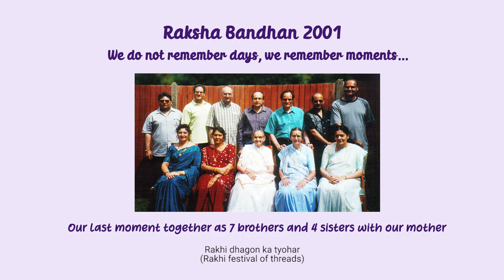Raksha Bandhan Special | Bollywood songs | Lyrics & English translation | Taru Devani | A Cappella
Enjoy this mix of popular Bollywood Raksha Bandhan songs sung a cappella, recorded live! Lyrics and English translation on the video and below for the following songs:
✴Song 1: Behnen Hasti Hai To - Pyar ka Devta (1991)
✴Song 2: Dekh Sakta Hoon - Majboor (1974)
✴Song 3: Behna Ne Bhai Ki Kalai Se - Resham Ki Dori (1974)
✴Song 4: Rakhi Dhagon Ka Tyohar - Rakhi (1962)

Raksha Bandhan is being celebrated on August 22 this year. Happy Raksha Bandhan 2021! This video is dedicated to my 7 brothers.

♥ Always be kind, always stay positive and always stay true to yourself

🔹🔹🔹 Video content 🔹🔹🔹

🎵 **Raksha Bandhan song mix: lyrics and English translation (for the portion of song sung in video)**

00:00 Song 1: Behnen Hasti Hai To
Film: Pyar ka Devta (1991)

Behnen hasti hai to haste hai (Sister laughs so [brother] laughs)
Behnen roti hai to rote hai (Sister cries so [brother] cries)
Bhai aise hote hai (A brother is like this)
Aise hote hai (x2) (Is like this)

Bhai haste hai toh hasti hai (Brother laughs so [sister] laughs)
Bhai rote hai to roti hai (Brother cries so [sister] cries)
Behnen aisi hoti hai (A sister is like this)
Aisi hoti hai (x2) (Is like this)

00:44 Song 2: Dekh Sakta Hoon
Film: Majboor (1974)

Dekha phoolon ko kaanton pe sote huye (I saw the flowers sleeping on the thorns)
Dekha toofan ko kashti dubote huye (I saw the storm sinking the boat)
Dekh sakta hoon mein kuch bhi hote huye (I can see anything that may happen)
Nahi mein nahi dekh sakta tujhe rote huye (x2) (But I can't see you crying)

01:18 Song 3: Behna Ne Bhai Ki Kalai Se
Film: Resham Ki Dori (1974)

Behna ne bhai ki kalai se… (Sister has on brother’s wrist…)
Behna ne bhai ki kalai se pyar bandha hai (Sister has tied love [rakhi] on brother’s wrist)
Pyar ke do taar se sansar bandha hai (The world is tied by two strings of love)
Reshamki dori se… (x2) By silk strings…
Reshamki dori se sansar bandha hai (The world is tied with silk strings)

01:46 Song 4: Rakhi Dhagon Ka Tyohar
Film: Rakhi (1962)

Bandha huwa ek ek dhageme bhai bahen ka pyar (Brother and sister’s love tied in each thread)
Rakhi dhagon ka tyohar  (x2) (Rakhi festival of threads)

🔹🔹🔹 End of video content 🔹🔹🔹
C O N T A C T
A B O U T     M E
O R I G I N A L     W O R K
M Y     A L B U M S
L I V E     S I N G I N G  (with lyrics and English translation)
P O E T R Y